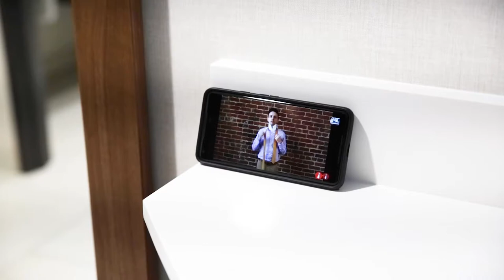A Hawaiian Wedding in Cleveland Ohio by Fivefivephotos | Alice + Shawn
Alice and Shawn were married in a country town right outside Cleveland Ohio. While planning her wedding, Alice considered and embraced Shawn's Hawaiian heritage which made for a beautifully unique wedding. The lays were our favorite part but their whole day beamed with love, excitement, and happiness.

Photography: Fivefivephotos.com
Videography: Fivefivephotos.com
Flowers: Kew Floristry
Ice Cream: King Kone